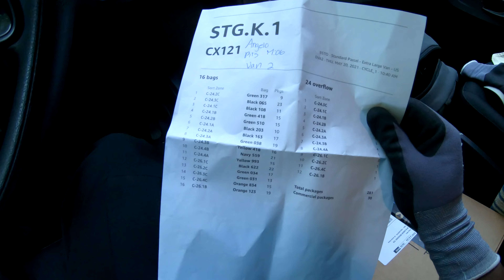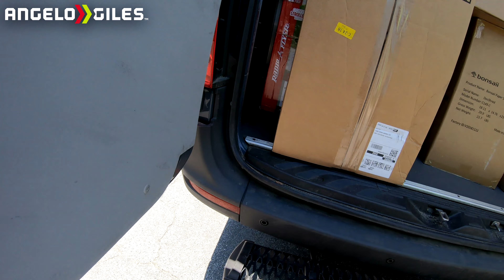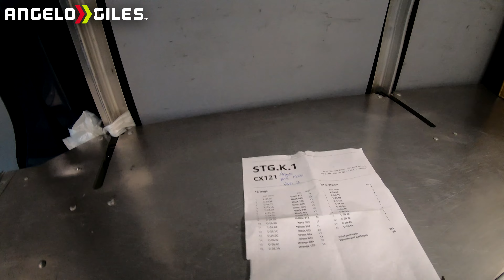Amazon Delivery Day In The Life May 20, 2021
Another day, another package delivered.

*Some Of The Links Provided May Give Me A Small Comission.*

Song
Mai Tai - X I X X